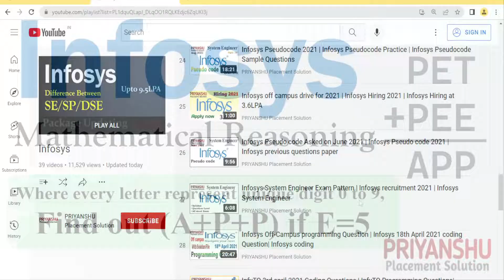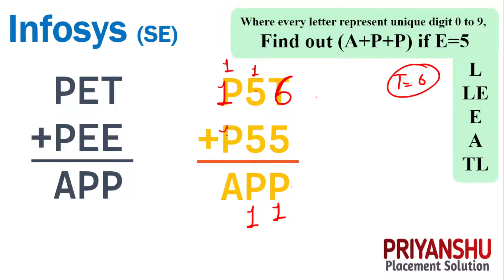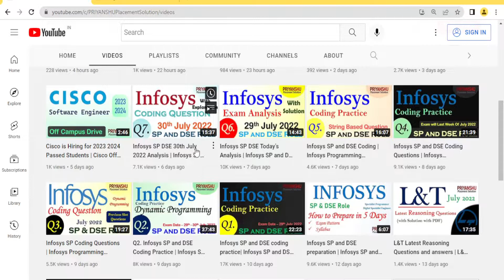Infosys Mathematical Reasoning Questions and answers | Infosys Aptitude Questions and answers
Apply Links